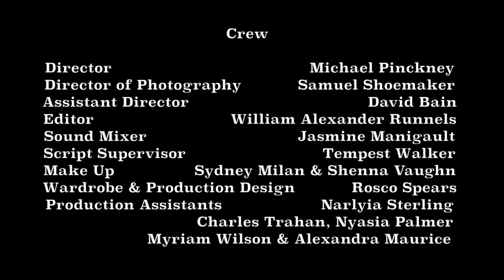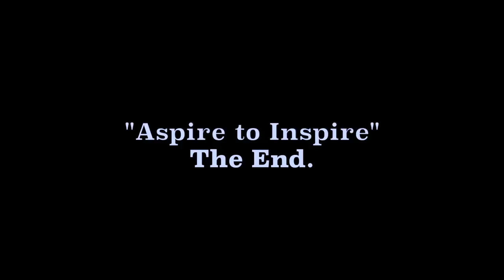BLACK Actress | Episode 7 [Season Finale] - feat. Jenifer Lewis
In the season finale, all of Kori's problems come to a final head and she sees what the problem has been the entire time. Guest appearance from Jenifer Lewis.  Created by Andrea Lewis.